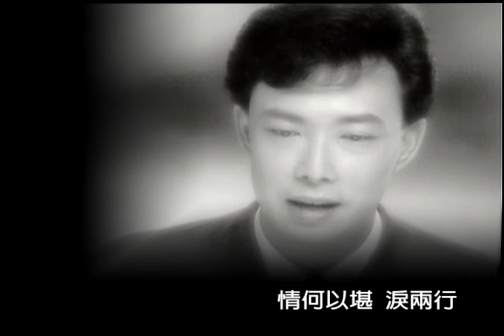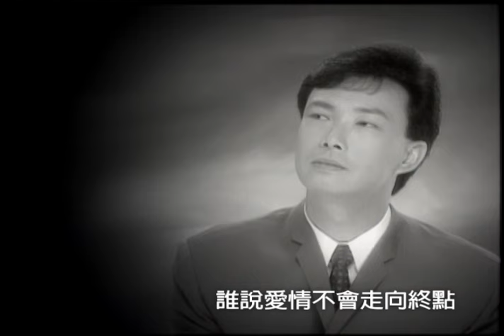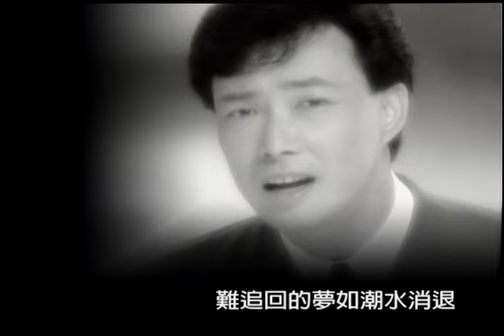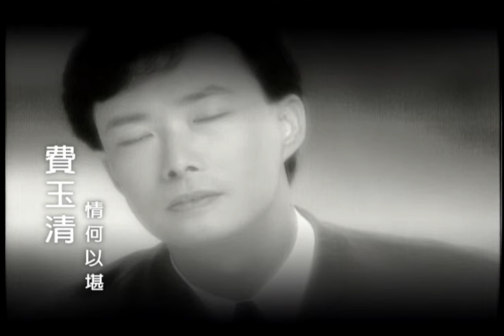費玉清 Fei Yu-Ching - 情何以堪 Unbearable (官方完整版MV)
收錄於1993年9月｜一生的朋友
音樂大師李壽全製作
被樂迷譽為「費玉清飛碟三部曲」之一

作詞：王瑞芹 / 作曲：高德華

情何以堪　淚兩行
情何以堪　夢兩斷
誰說白頭偕老就是完美

誰說兩情不渝就無遺憾
情何以堪　心以遠
情何以堪　人已散
誰說有緣就能替久天長
誰說愛情不會走向終點

情難捨夢難追　難追回的夢如潮水消退
意難守人難忘　記憶無法如雲煙飄散
經典與復刻，一起來聽歌！